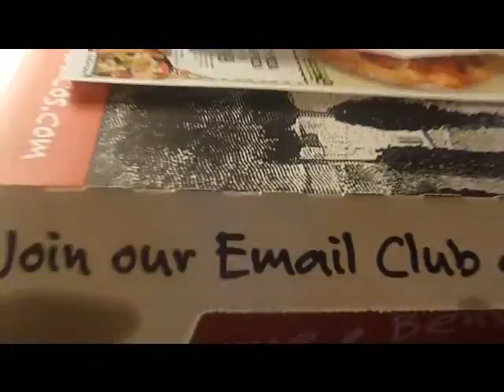Just Being Real Life (day 25) 9/15/11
just me talking